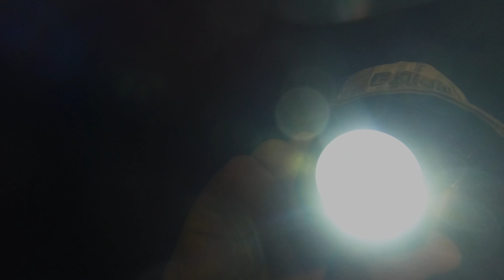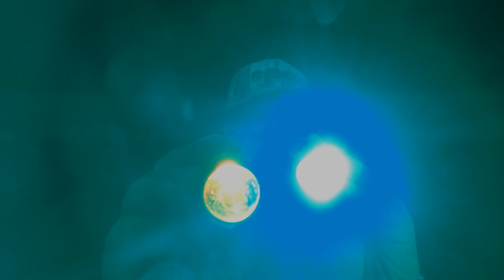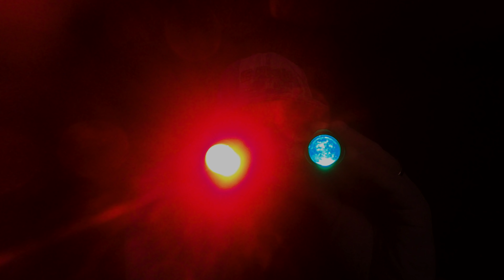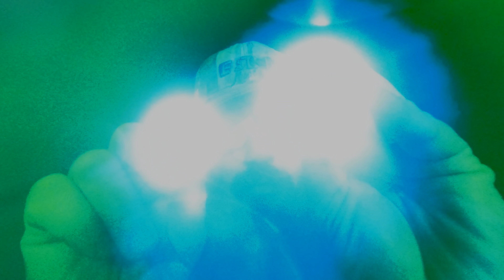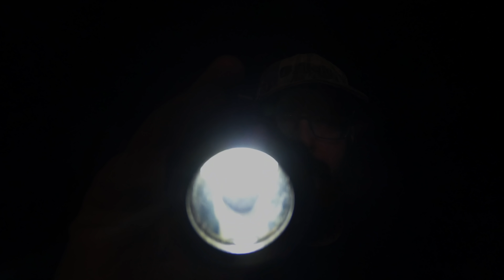Eye Exam for Light Triggers - ASMR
Just a simple light trigger video, some direction and follow the light. Multiple color lights are used.

Are you a YouTube Creator? You should definitely check out TubeBuddy to help with tagging your videos, creating thumbnails and so much more!

I do not expect anyone to do this, but some people have requested it, so here it is.

Amazon Wish List (Props, gear, etc.)

Fan Mail:
Zach M

Recording Equipment:
Canon Camera
Zoom H4N Pro

Editing Accessories:
Amazon Over-Ear Headphones
WD Elements Desktop Drive
WD Portable Hard Drive
SanDisk Extreme Portable SSD
Netgear Router

Portable camera and phone charging:
Car Charger

Other Products I love:
Fenix E15